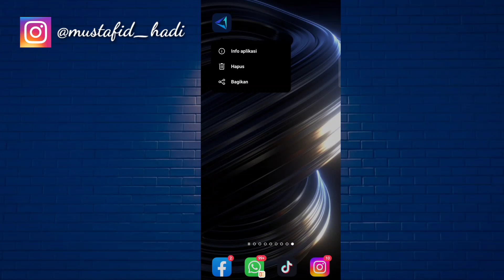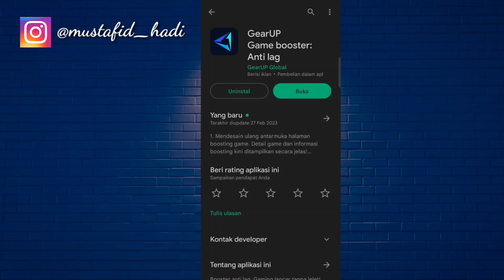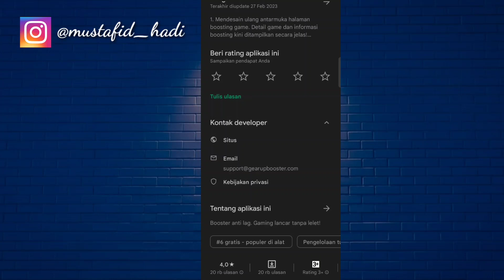Cara Mengatasi Masalah Pada Aplikasi Gearup Booster | Cara Atasi Gearup Booster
Assalamualaikum warahmatullahi wabarakatu kali ini saya akan memberikan informasi yaitu Cara Mengatasi Semua Masalah Pada Aplikasi Gearup Booster semoga video ini bermanfaat bagi anda semua.